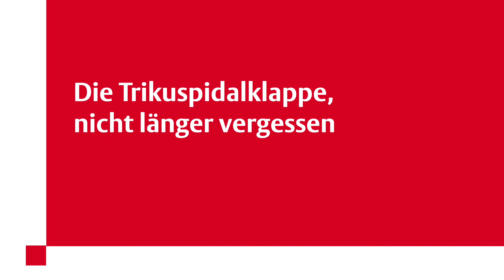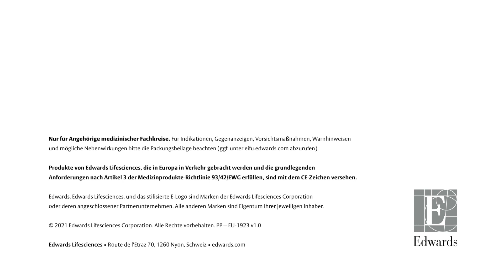Tricuspid valve, no longer forgotten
Nina Wunderlich, Federico De Marco, Antonio Serra, Maurizio Taramasso and Evaldas Girdauskas discuss the evolution in the understanding and treatment of tricuspid regurgitation. Hear what impact this has had on the management of tricuspid regurgitation - from an under recgonised condition 20 years ago to being seen as a serious disease that needs to be treated in its own right - and the importance of regular follow-up with echocardiography in patients at risk of the more common secondary form of the disease